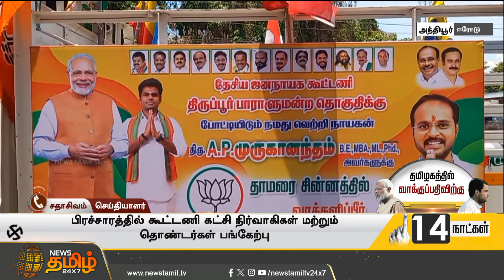திருப்பூர் மக்களவை தொகுதி பாஜக வேட்பாளர் A.P.முருகானந்தம் தீவிர பிரச்சாரம்..! | BJP | Election2024